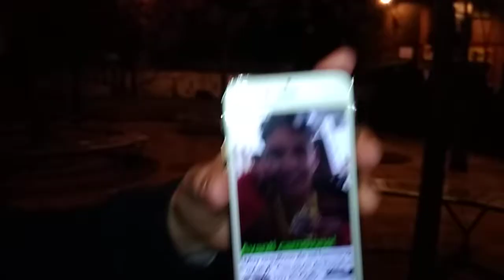Entrevista al campeón de España (60 k) Bilal El Yacoubi